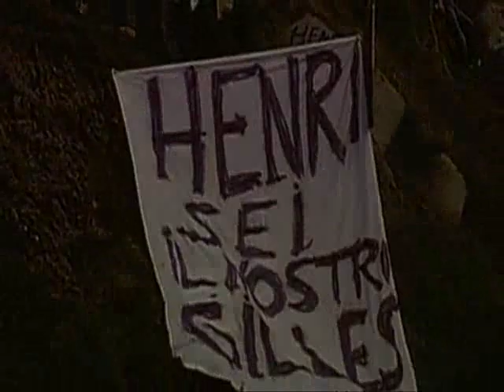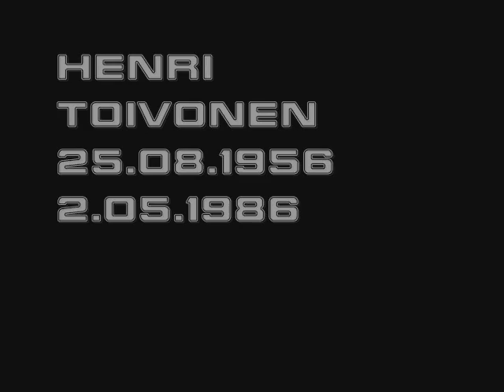Tribute to Henri Toivonen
This is a tribute to very talented finnish rally driver,Henri Toivonen.
He was the one of the best. Henri died in burning Lancia Delta S4 when he lost control and fell from breakage in one of the corners on the 18th special stage of 1986 Tour de Corse Rally.
Both Henri Toivonen and his co-driver Sergio Cresto died in this accident.
Henri was only 29 years old and left behind his two children and wife,while Segrio was single.